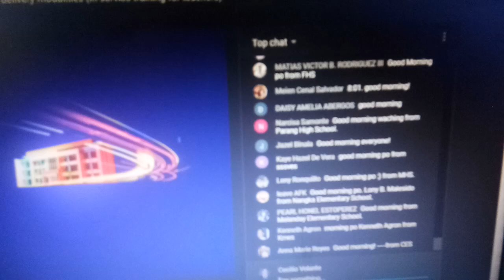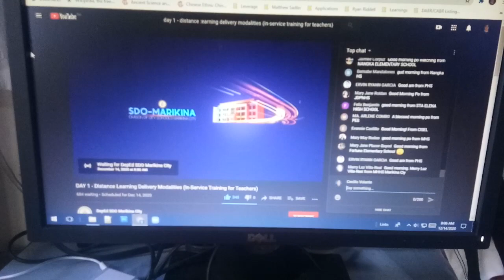INSET for the New Normal